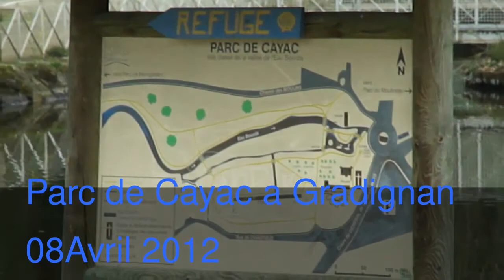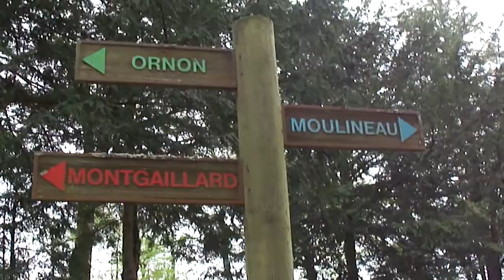Le Parc De Cayac à Gradignan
Ballade en famille